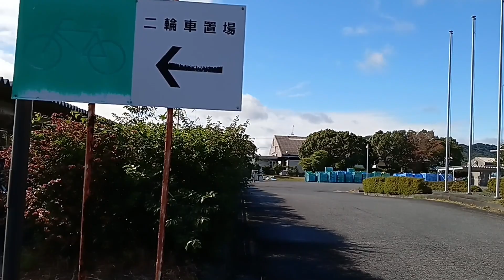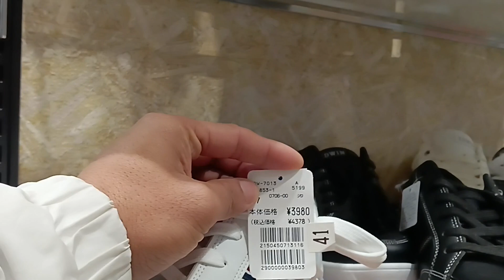maile kam garni company💪//Japan🎌🇯🇵 🗾 yamaguchi city//Nepali 🇳🇵student in Japan🇯🇵//Roshan sunar vlogs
Nepali student life in Japan#Roshan sunar vlogs